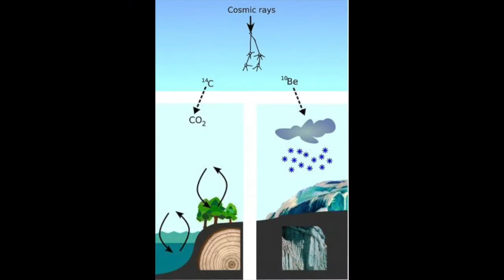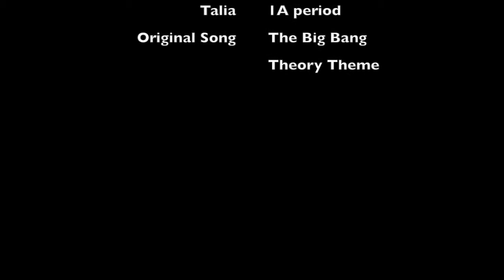NuclearChemistry[Chavez4A,Riojas4B,Tellez4A] - "How we measure Earth's age"